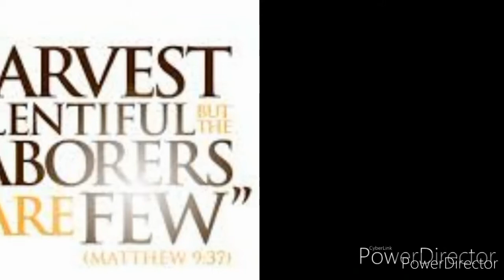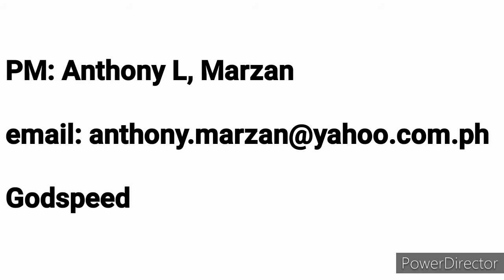Are you reigning in life?